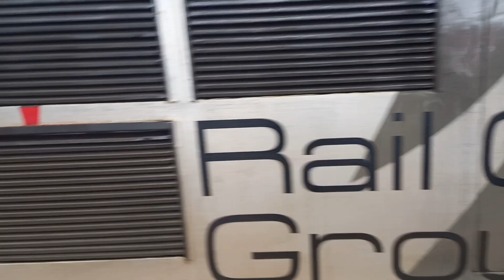Rail Operations Group 37510 & Rail Operations Group 37884